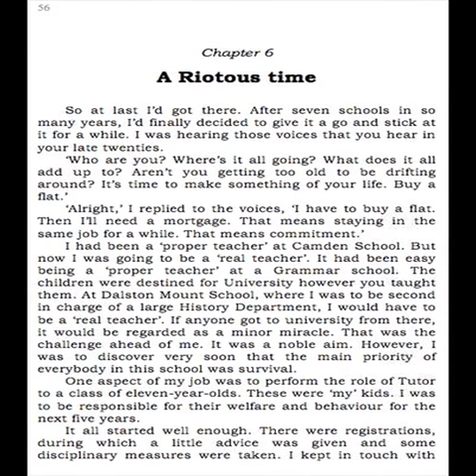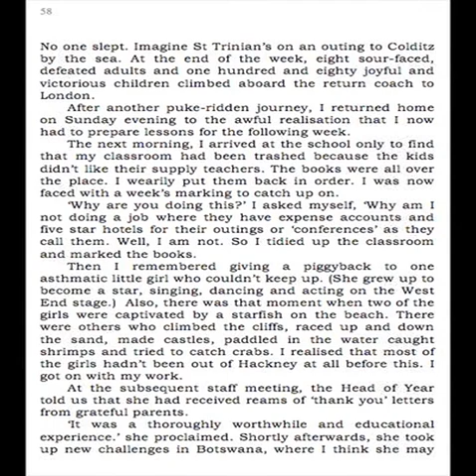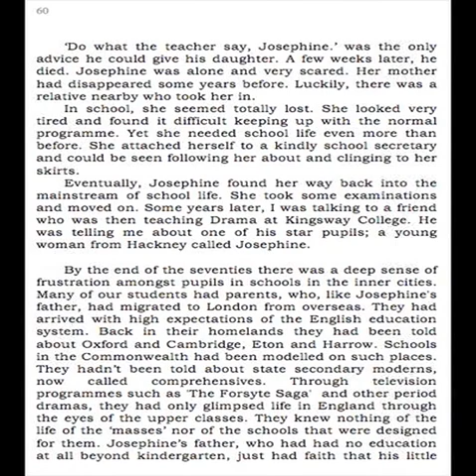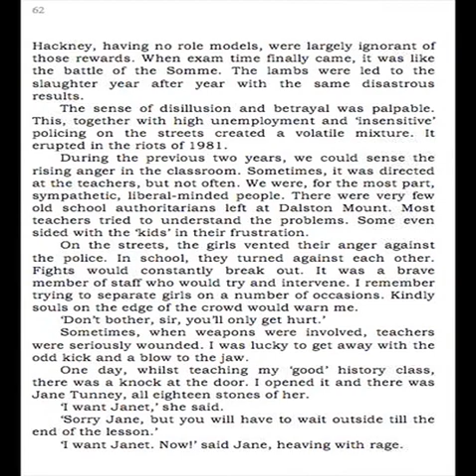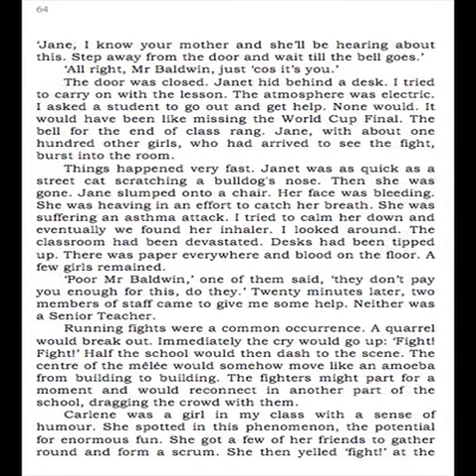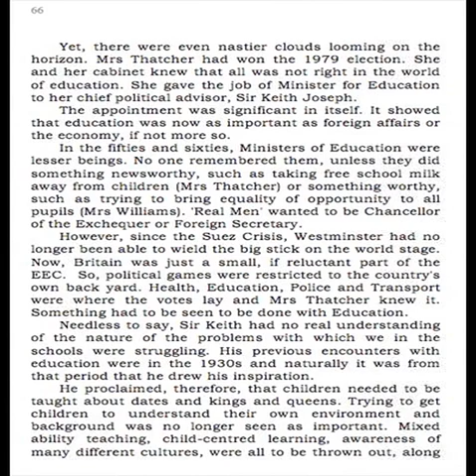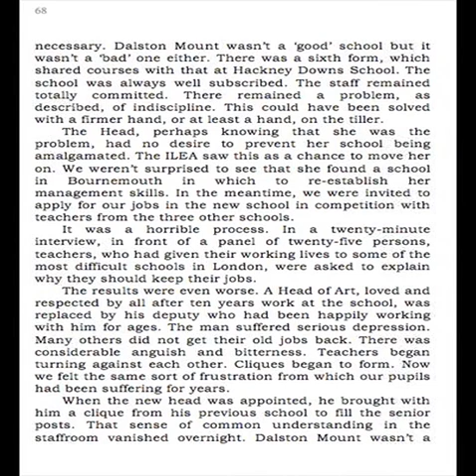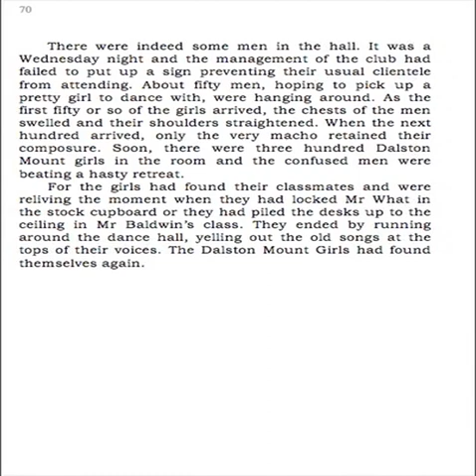Tall Tales for Perspiring Teachers. Chapter 6. A Riotous Time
Things get slightly out of control. St Trinian's goes to Colditz by the Sea. Janet and Jane face off. Blood on the classroom floor. Written and read by Michael h Baldwin, Edited by Christina Battye. Cartoon by Eleanor Meredith. Music written, composed and played by Michael Baldwin with Lloyd Edwards, Colin Roach, Deli, Robert and Joy McCleod.